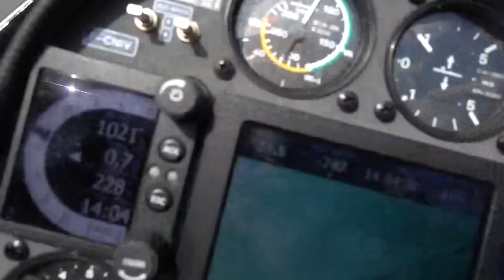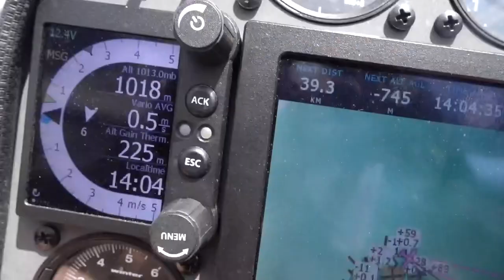Чемпионат Европы день Третий.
Короткий репортаж с маршрута. Первый поток за много километров, в котором собралась половина класса.

Игорь Волков.